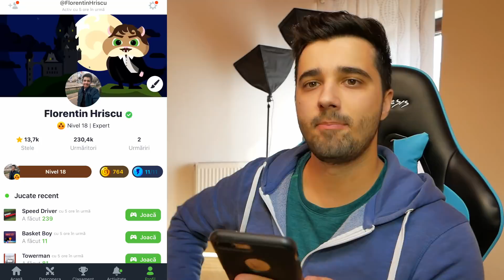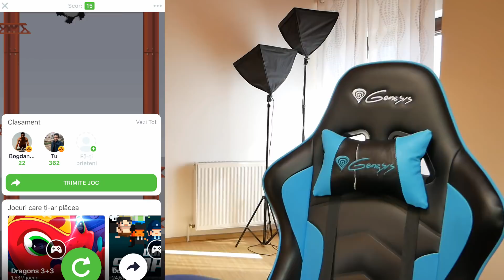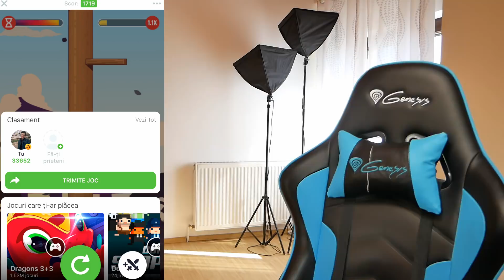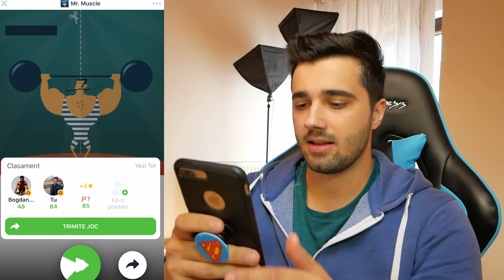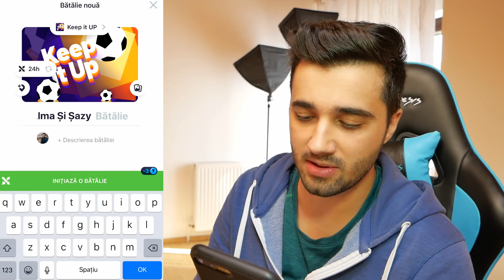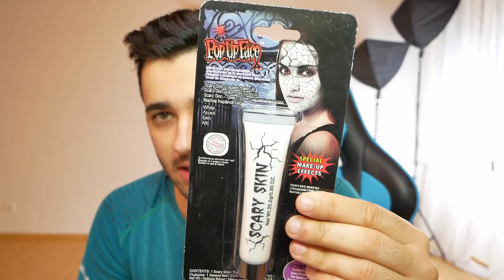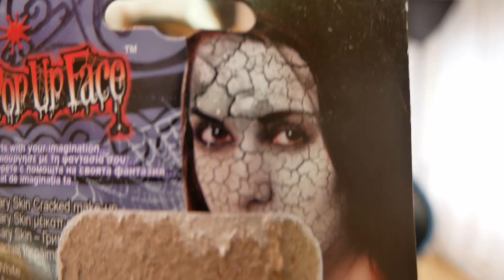TESTEZ CEL MAI PROST PRODUS..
Foloseste codul "FLORENH" pentru tichete gratis si castiga !